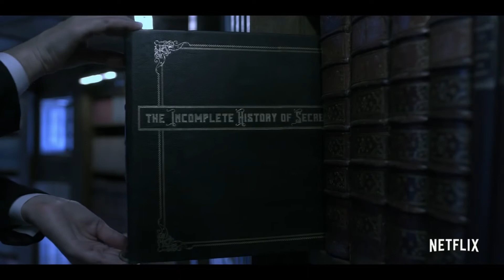Una serie di sfortunati eventi Trailer ufficiale Netflix HD